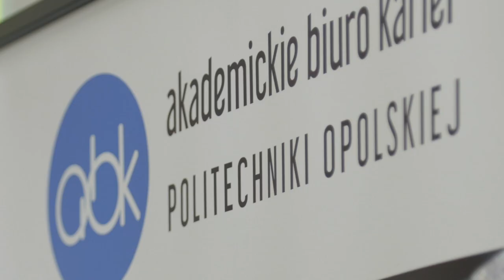Program Mentoringowy MentorMix dla studentów Politechniki Opolskiej